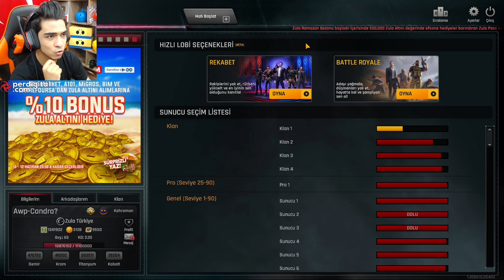ÇOK KARARSIZIM - ZULA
Selamlar bu videomuzda çok kararsızım sizce ne yapmalıyız dostlar. yorumlarınızı eksik etmeyin

Aşağıdan bana ulaşabilirsiniz !